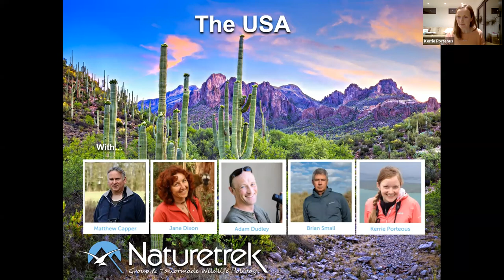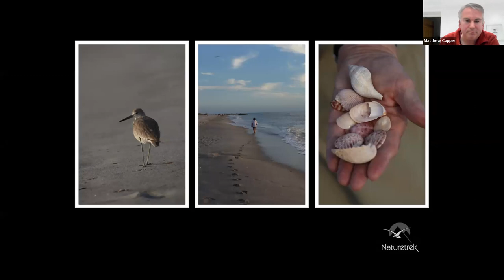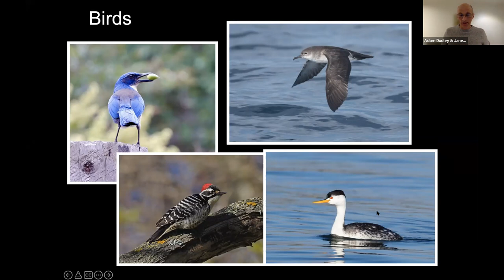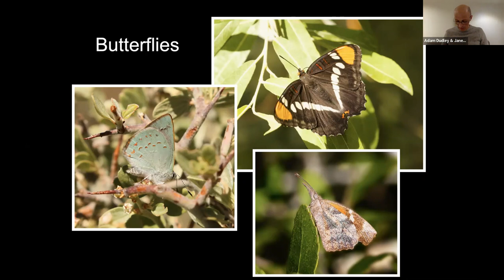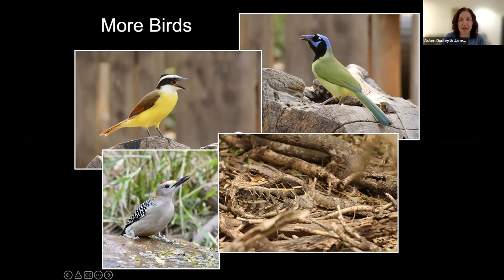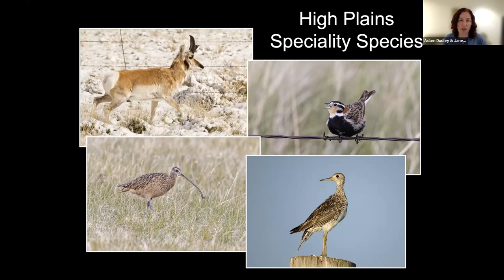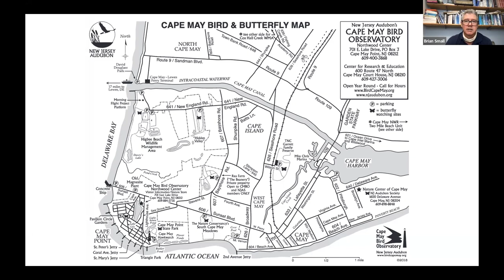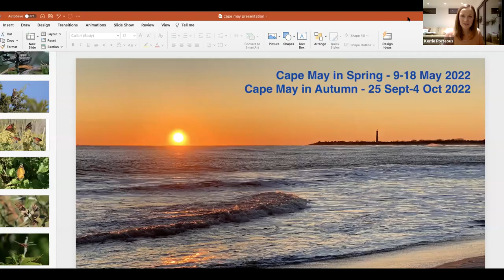Naturetrek Roadshow: The USA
Listen to our experts talk about their areas of expertise:

Florida (Matthew Capper)
Arizona & Southern California (Adam Dudley & Jane Dixon)
Southern Texas and the Dakotas (Adam Dudley & Jane Dixon)
Cape May (Brian Small)

This presentation evening was part of our 2021/22 winter roadshow. For full details, and more presentations,